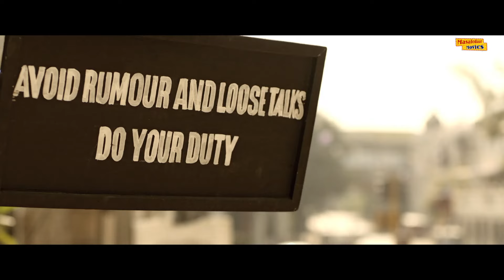इस देश में बड़े बड़े घोटाले हसते खेलते करने पड़ते है | जबरदस्त बॉलीवुड सीन | Indu Sarkar